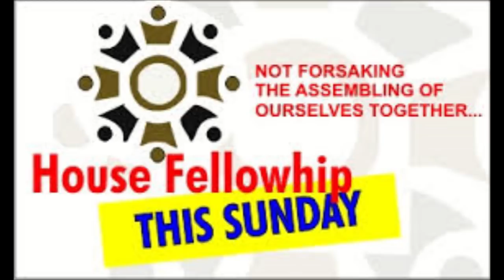UNCHANGING GOD'S STANDARD IN CHANGING WORLD BY PASTOR W.F. KUMUYI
PLEASE MEET US AT HOUSE FELLOWSHIP BY 5.00pm. every Sunday@ 4656 Briarwood Drive. Dinner will be provided